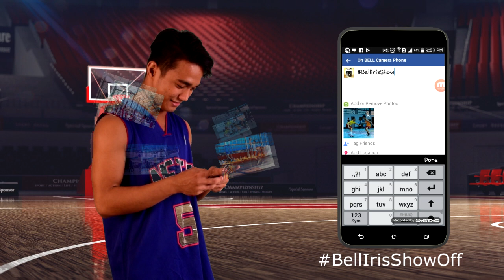BELL CAMERA PHONE PROMO